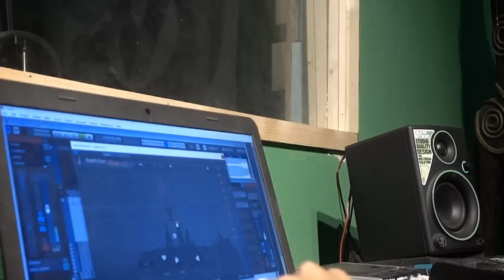Krè Sk ft. Patch Cpx - "NO Love"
Mix Tape: # 9 Gold Edition
lyric by: Krè Sk & Patch Cpx
Film Director: Paola Zerman
Production Companies: Channel Vibe
Record, mix and Master: Ez Records